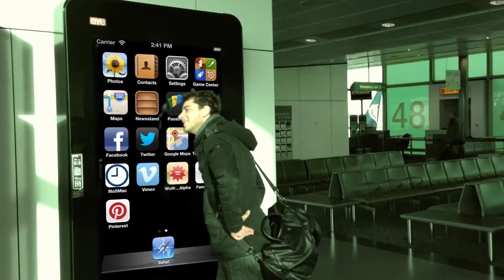Iphone 6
This is a Funny Video of Iphone6 found during a London Trip
in Stansted Airport - UK